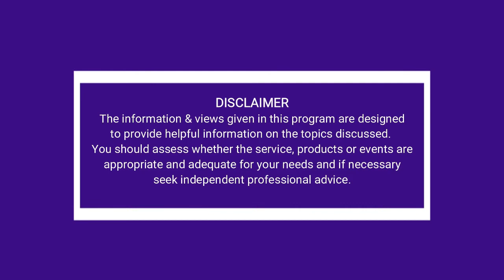Why not cycle down a volcano? Downhill cycling is fun - put it on your bucket list.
The bucket list is getting longer - if you can ride a bike, why not consider a 16k downhill cycle - only gravity required!  Carol takes you down the stunning Mt Ruapehu volcano in NZ.  Over 50?  So What! Give it a go...

and.  check out the Silver Blades - dancing like no-one is watching.

So What if you're over 50, Life is full of exciting adventures.   This TV show is for mid-lifers who want to be inspired and inspire others to get out and live life to the max.  Life is short, who cares if you're over 50, let's have some fun.